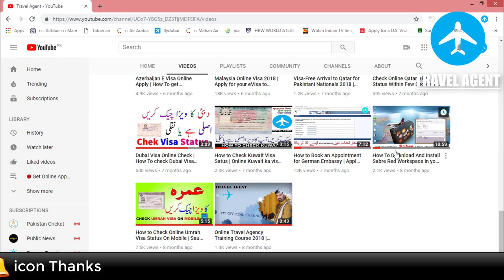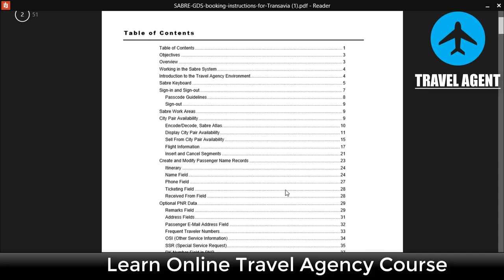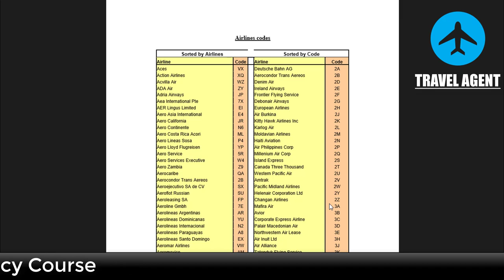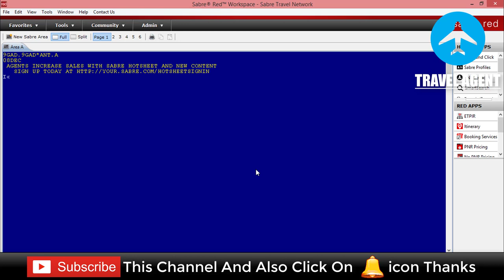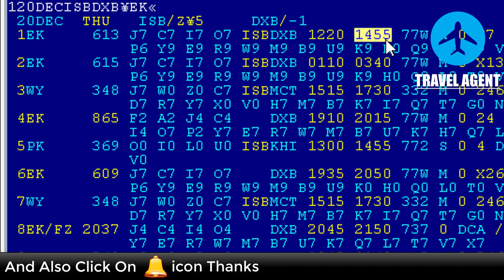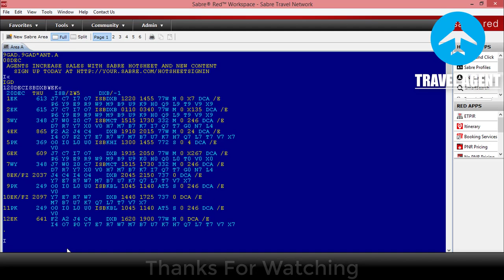Online Travel Agent Course Part 1 | Learn City Airport Codes & Sabre Commands